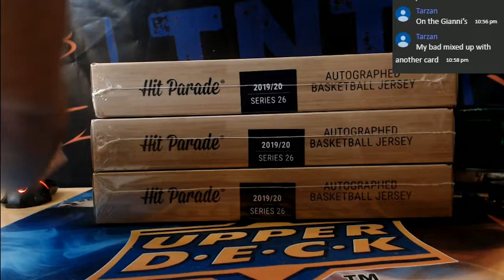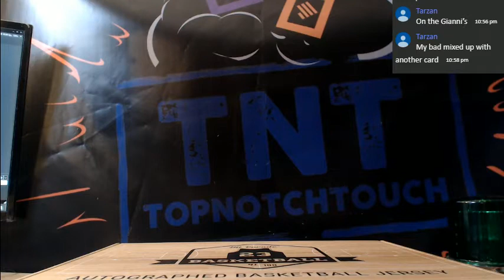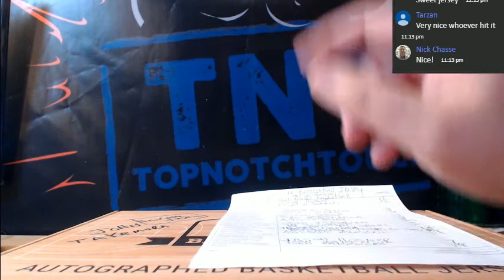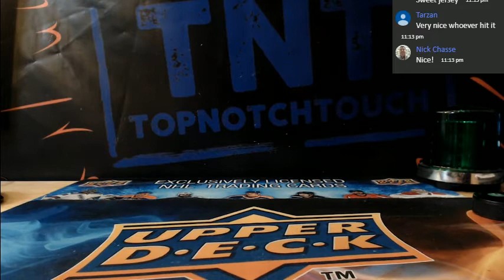19-20 HIT PARADE BASKETBALL JERSEY BOX BREAK # 1